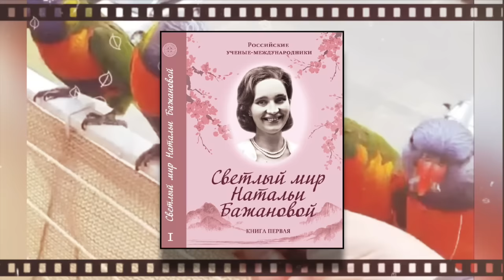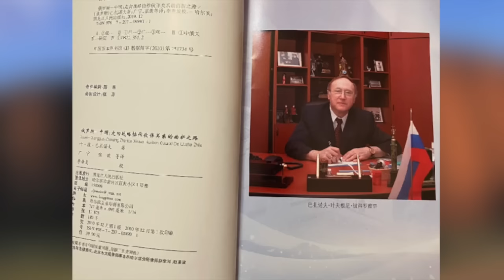Беседа 13 - Австралия - Необычный континент - Тихоокеанский азимут - Диалог цивилизаций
Новая беседа из цикла по Тихоокеанскому азимуту.
Австралия - это страна с идеальными дорогами, но строгими ограничениями, с уникальными животными и растениями.